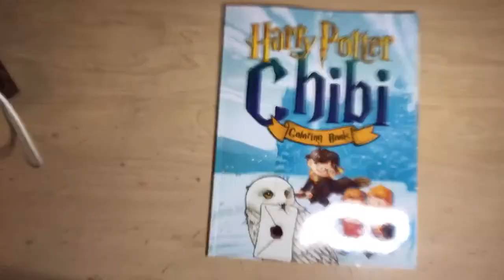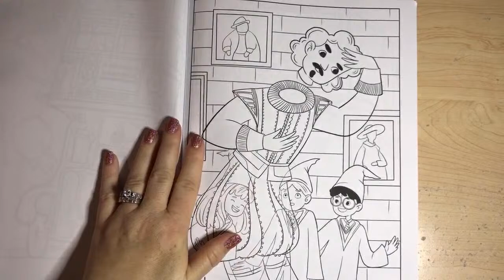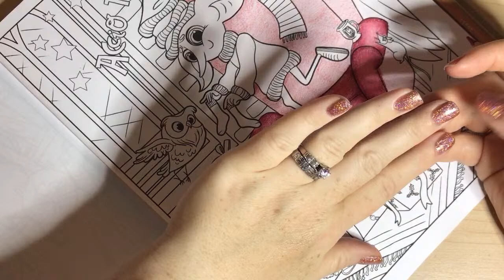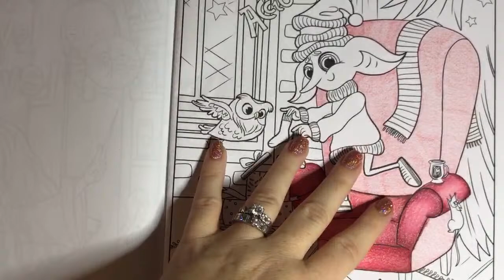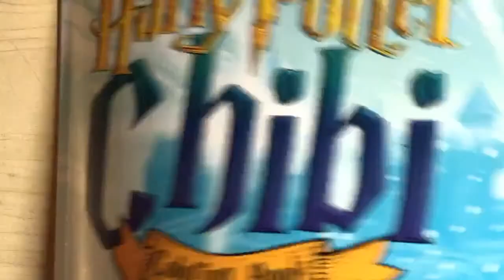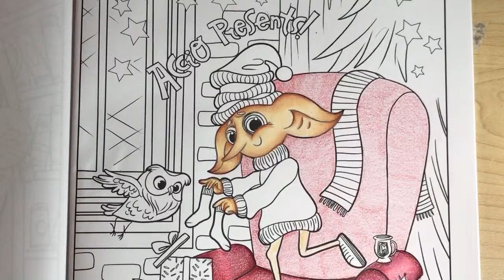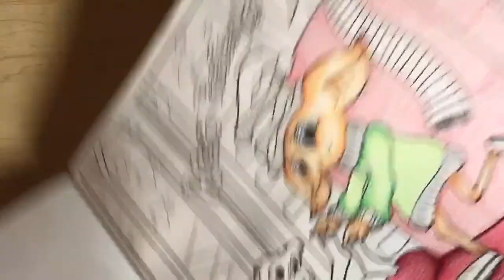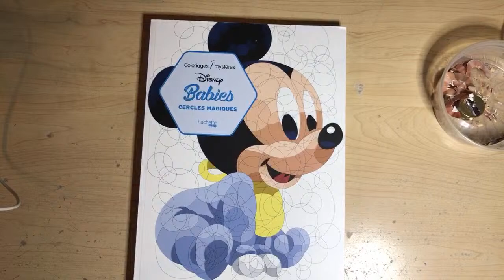Harry Potter Coloralong